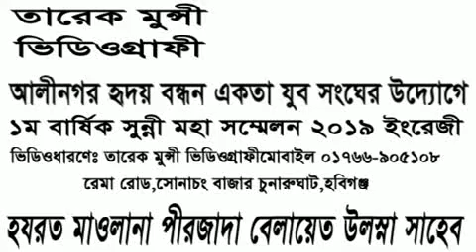হযরত মাওলানা পীরজাদা বেলায়েত উল্লা সাহেব আলীনগর হৃদয় বন্ধন একতা যুসংঘ জেবিন HD মিডিয়া 01766-905108